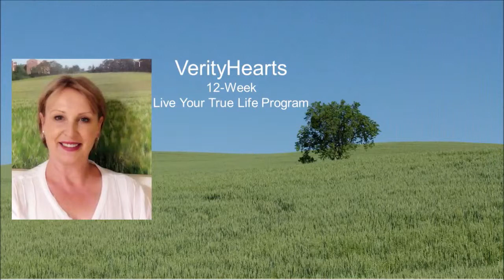Would you buy a crystal toilet seat?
I remember watching a talk given by Wayne Dyer where he shared his philosophy of being someone who is open to ideas.

He demonstrated his point by stating that if he were to be suffering with haemorrhoids and someone said that sitting on crystals would heal them, then he’d buy himself a crystal toilet seat!

What he was doing was highlighting the difference between looking for all the reasons why something cannot work versus looking for ideas that might work.  And this applies to anything – not just dealing with haemorrhoids.